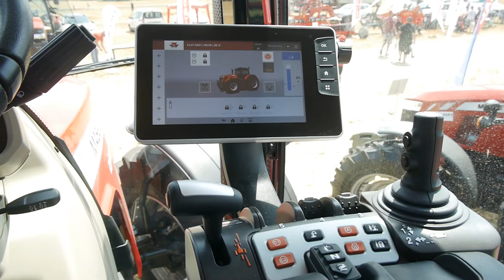Відверто з Анатолієм Кузьменком, генеральним директором ТОВ «УкрАгроКом»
Про те, що спонукало зайнятися сільським господарством, про роботу ТОВ «УкрАгроКом», організацію масштабної агровиставки, ставлення до відкриття ринку землі та багато іншого. Ексклюзивне інтерв’ю з генеральним директором ТОВ «УкрАгроКом» Анатолієм Кузьменком.